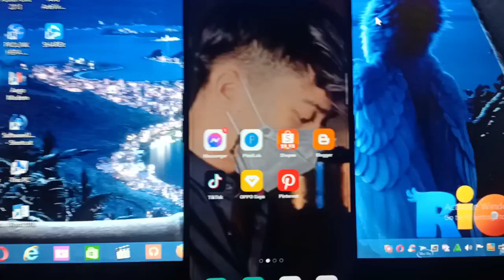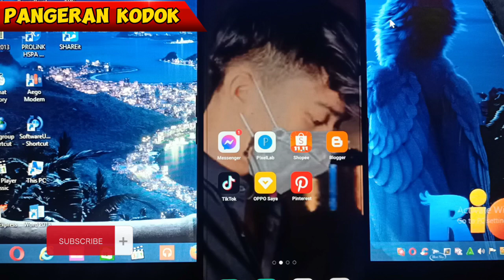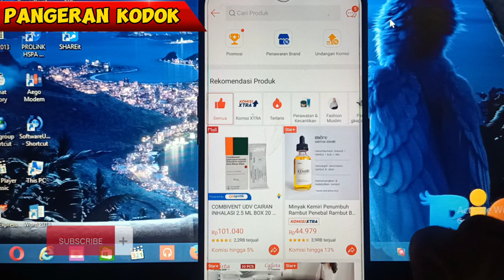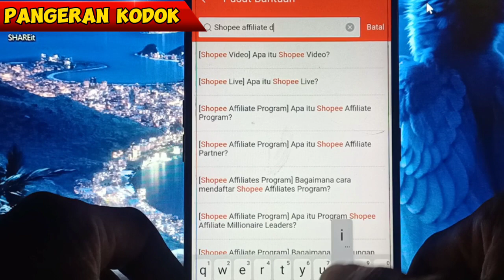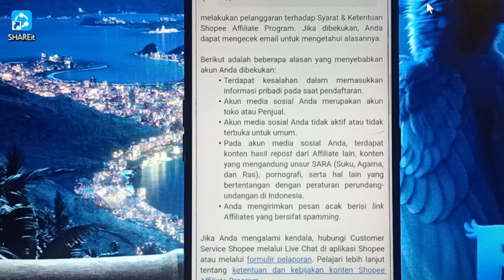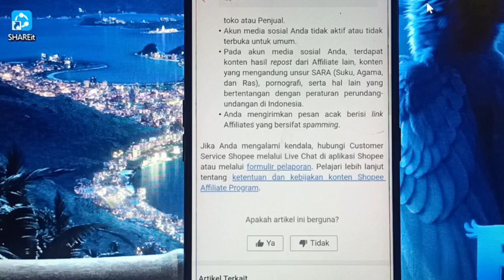Update Terbaru Shopee Affiliate !! Penyebab Akun Shopee Affiliate Di Bekukan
hallo gyu's selamat datang kembali di channel saya, oke di pembahasan kali ini saya akan membahas, Update Terbaru Shopee Affiliate !!